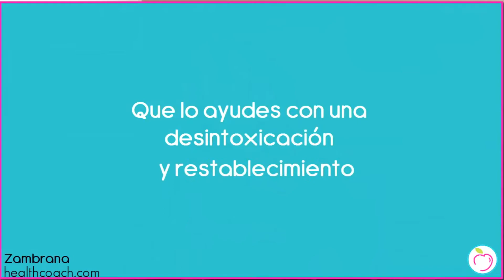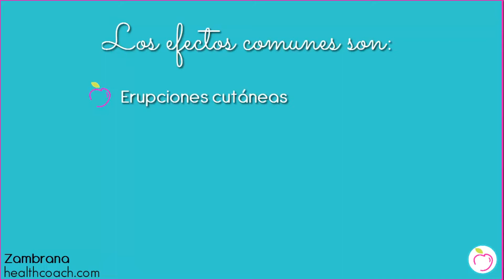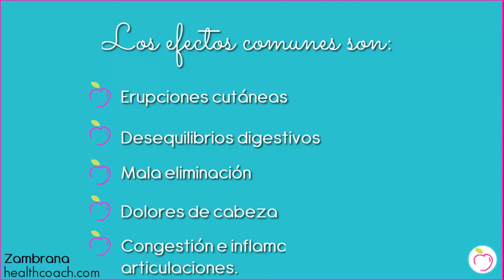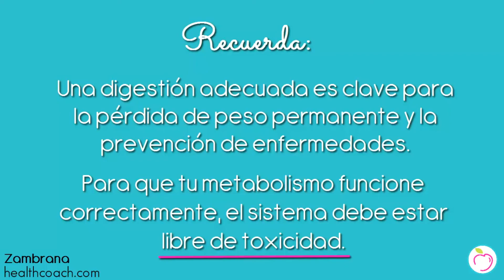Por qué no puedo bajar de peso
¿Cuantas veces has tratado de perder peso y tus esfuerzos siempre se quedan cortos?

Marca a continuación para recibir GRATIS: 2 guias que incluye 3 días de detox y 20 recetas de smoothies deliciosos

No olvides visitar mi website para que descubras cual programa es el ideal para ti